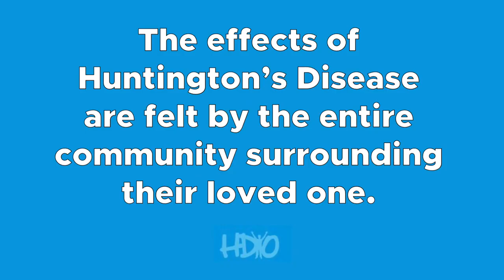A Special Message from HDYO Ambassadors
The effects of Huntington’s Disease are felt by the entire community surrounding their loved one. Our Ambassadors are here to help to connect the community through providing tips on Facebook, Twitter and Instagram. Find out how you can help by visiting